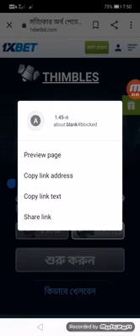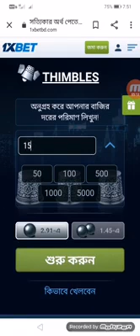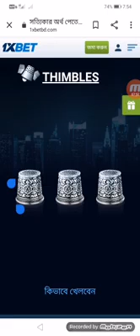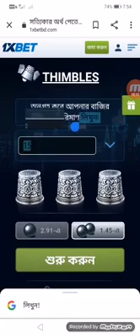50 life na Dice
How to hack 1xbet 2021